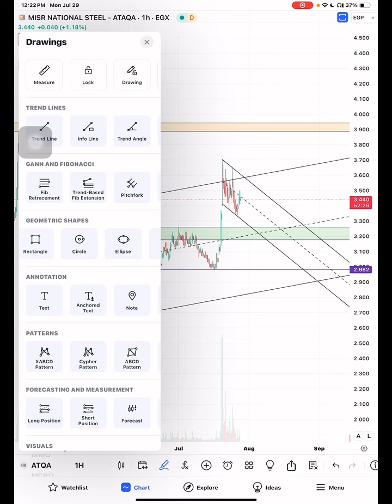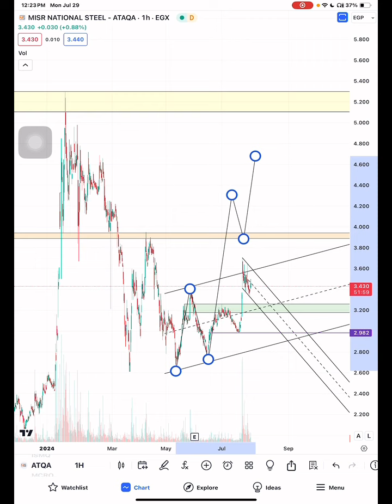تحديث عتاقة ATQA